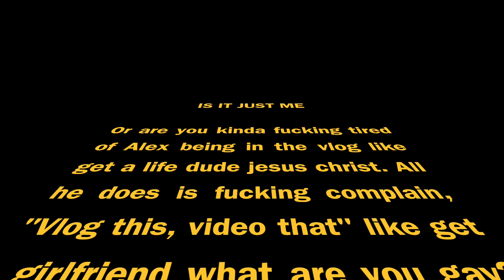THEY FORCE ME TO GET OVER MY PEANUT ALLERGY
They tied me up just to make me sit in the emergency room table with peanuts in my urethra.

IF THIS VIDEO GETS 40 VBUCKS ILL DONATE MONEY TO THE RED CROSS